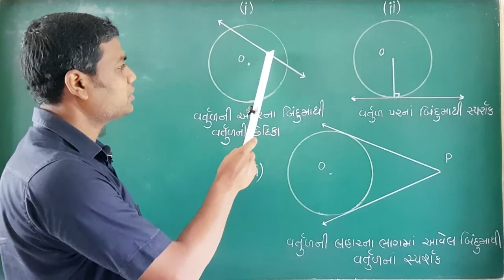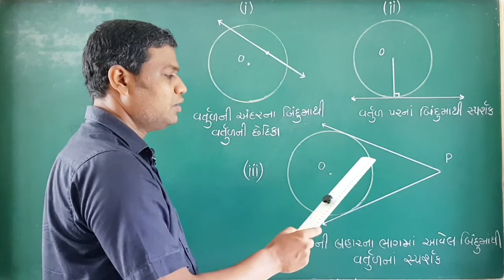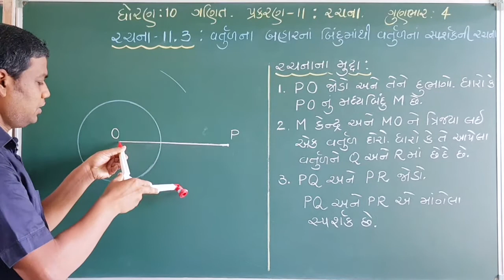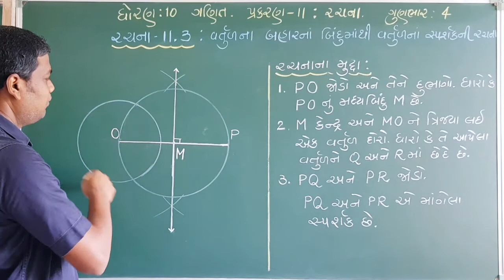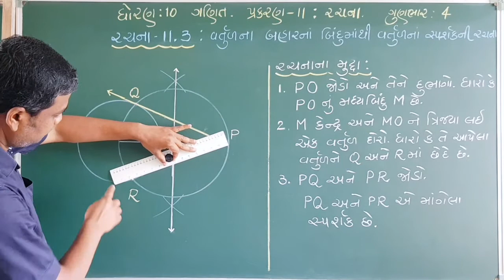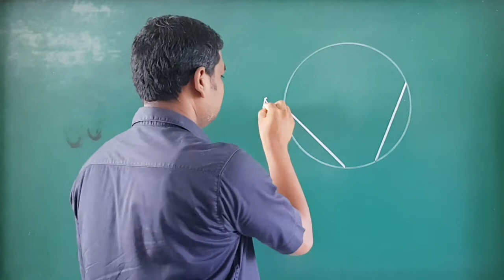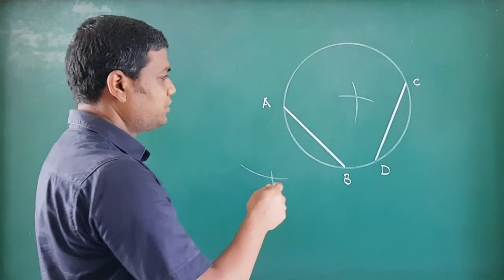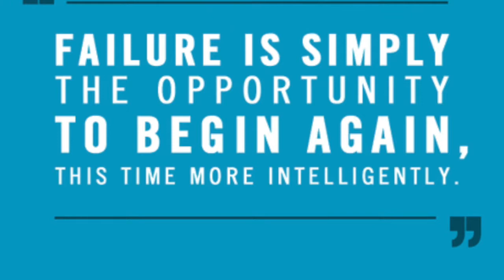ધોરણ - 10 ગણિત પ્રકરણ : 11 રચના 11.3 " વર્તુળના બહારના બિંદુમાંથી સ્પર્શક "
નવરચના માધ્યમિક શાળા સાગબારા પ્રસ્તુત કરે છે "  Home Learning Series "